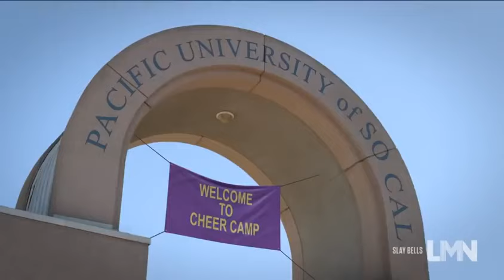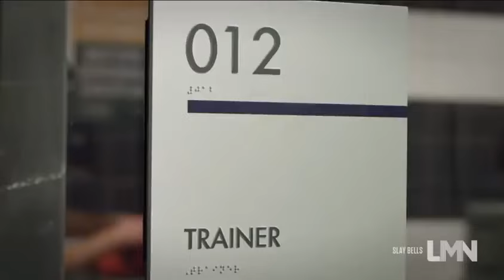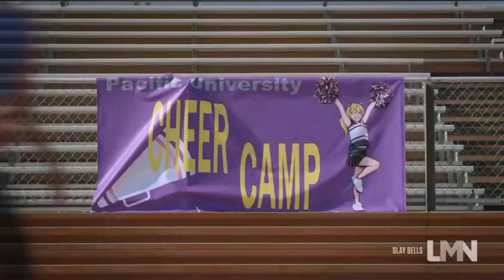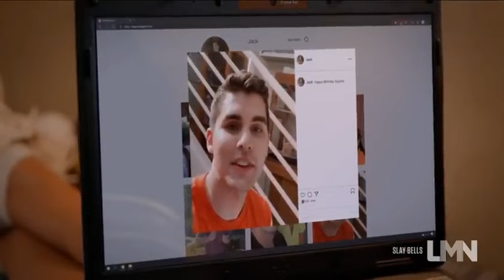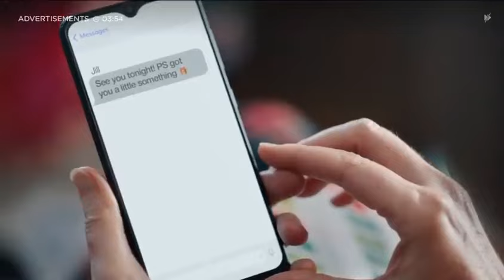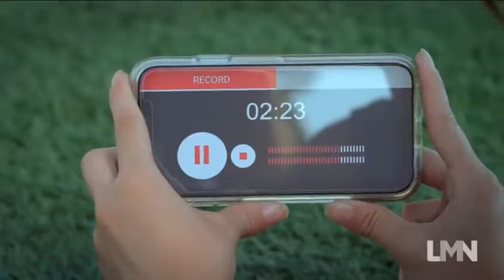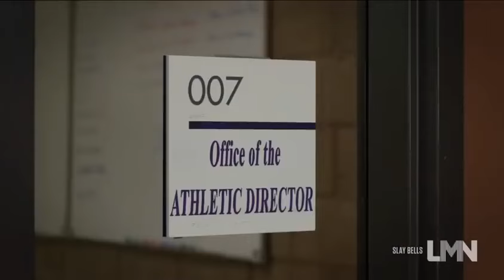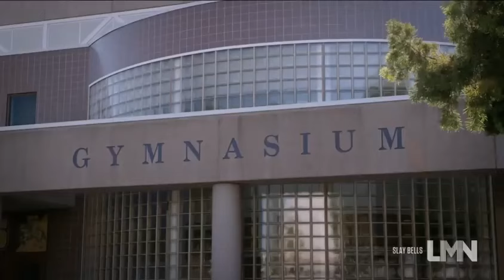killer cheerleader camp 2022#LMN - lifetime movies 2022 Based on a true story (2022)